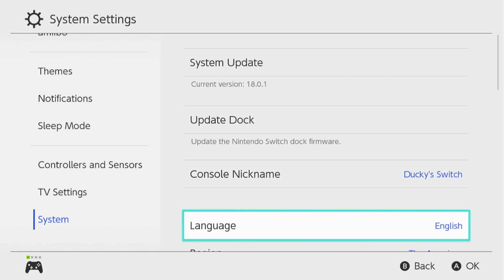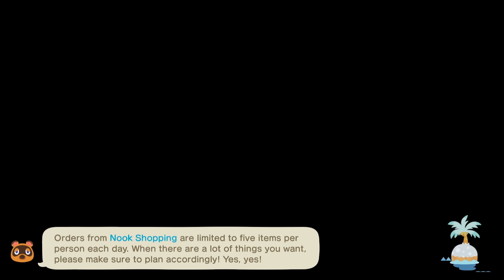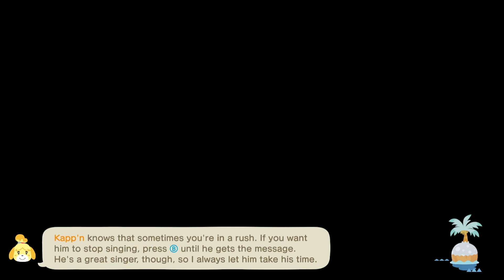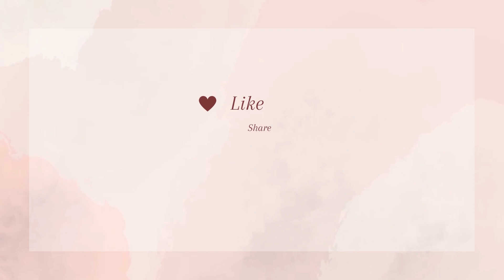ACNH Hogsmead Build On Ramen!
I made some more changes and built some more castle walls, I also tweaked some water.

This game is played on the nintendoswitch